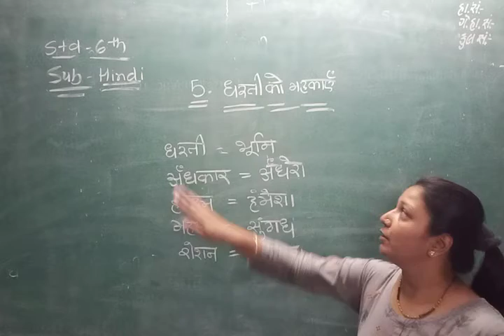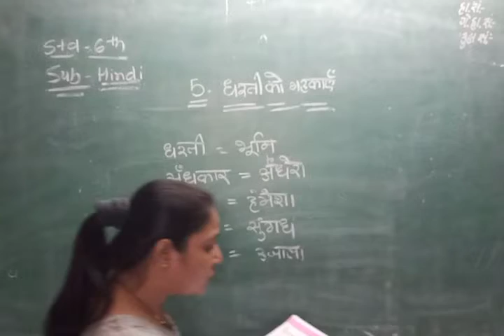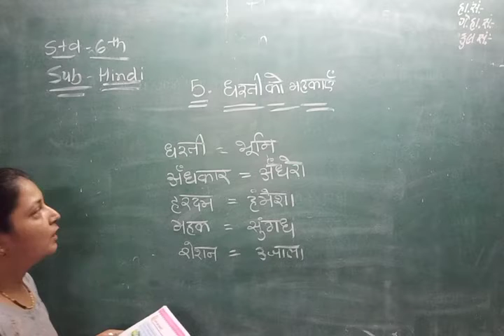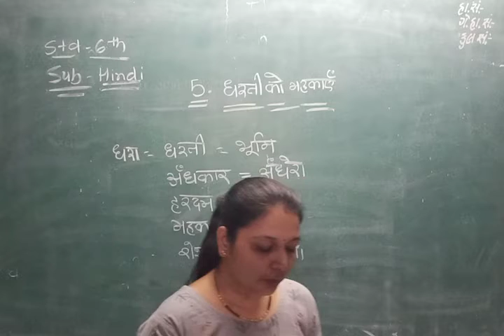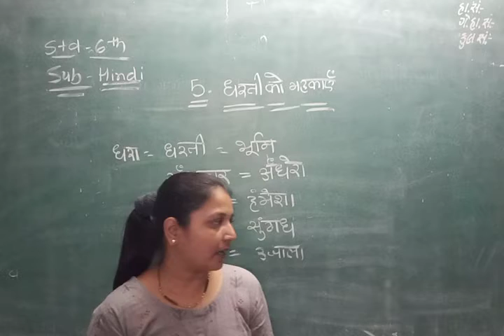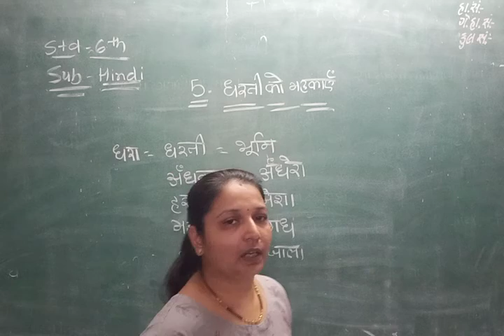std 6 hindi lec 8 1